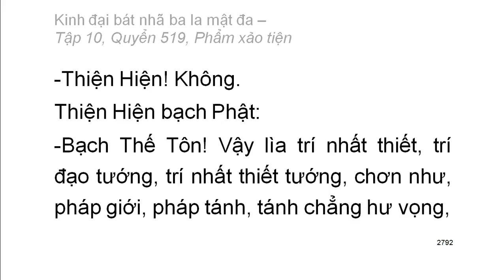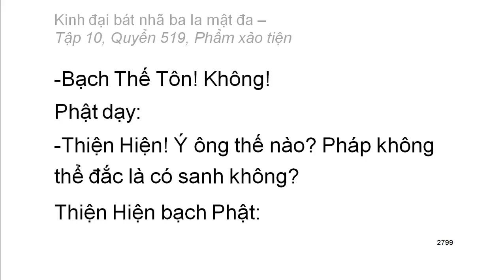600 quyển Kinh Đại Bát Nhã Ba La Mật Đa: Quyển .../600 (tiếp) (đọc lần 2) (rất hay)